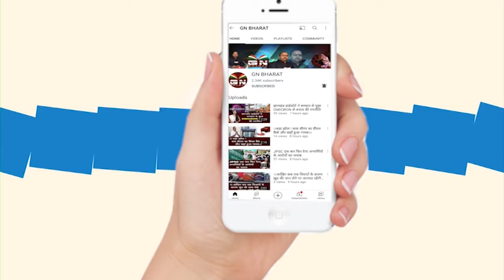Lohardaga || DTO ने जनवितरण गोदाम का निरीक्षण कर गोदाम में रखे अनाज की जांच की